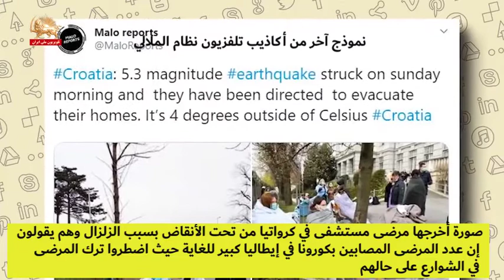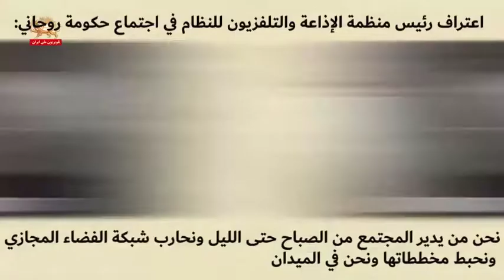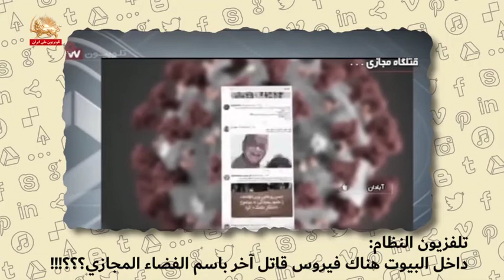أكاذيب وقحة المرائون الكبار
قلب الحقائق
خداع ولاية الفقيه
روحاني المخادع المضلّل
نجعل المواطنين أثرياء
خميني: نجعل المياه والكهرباء مجانًا للفقراء

روحاني: في أحد البلدان الأوروبية المهمة وضعوا لحراسة مناديل ورقية شرطيين مسلحين أحدهما يحمل مسدسًا والآخر بندقية وهذه الصورة أرسلها لي أحد أصدقائي مباشرة.

نموذج آخر من أكاذيب تلفزيون نظام الملالي
صورة أخرجها مرضى مستشفى في كرواتيا من تحت الأنقاض بسبب الزلزال وهم يقولون إن عدد المرضى المصابين بكورونا في إيطاليا كبير للغاية حيث اضطروا ترك المرضى في الشوارع على حالهم

انموذج آخر من أكاذيب تلفزيون النظام
ينسبون تسجيلًا صوتيًا لمجاهدي خلق في ألبانيا
بعد أسبوعين يقولون اعتقل الشخص الذي نشر هذا الملف في إيران

اعتراف رئيس منظمة الإذاعة والتلفزيون للنظام في اجتماع حكومة روحاني:
نحن من يدير المجتمع من الصباح حتى الليل ونحارب شبكة الفضاء المجازي ونحبط مخططاتها ونحن في الميدان.

تلفزيون النظام:
داخل البيوت هناك فيروس قاتل آخر باسم الفضاء المجازي؟؟؟!!!